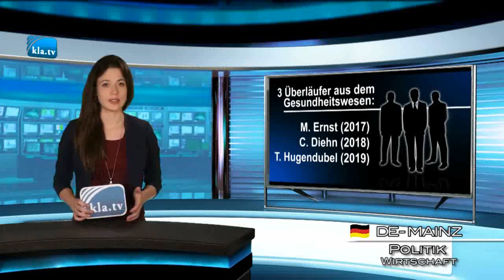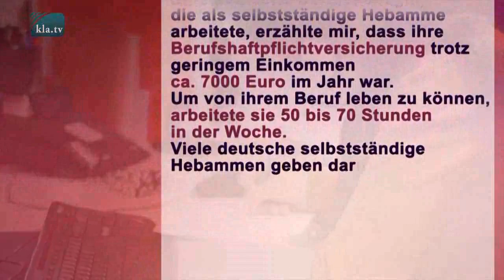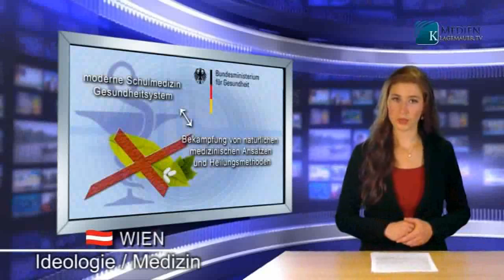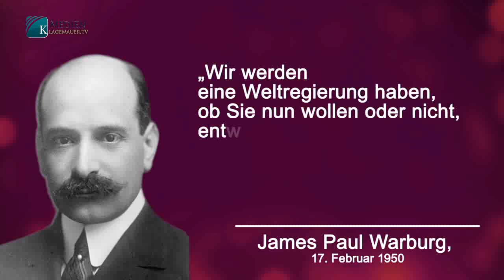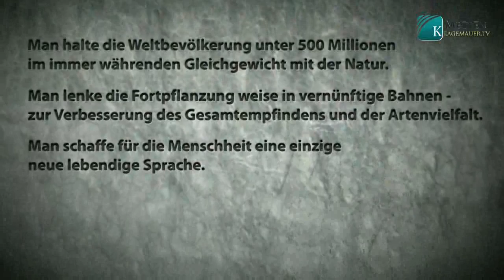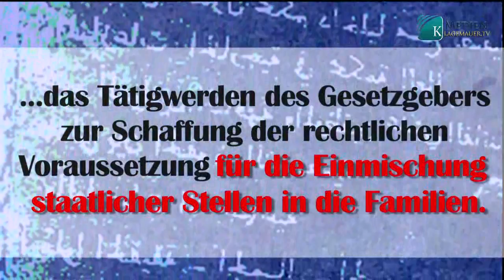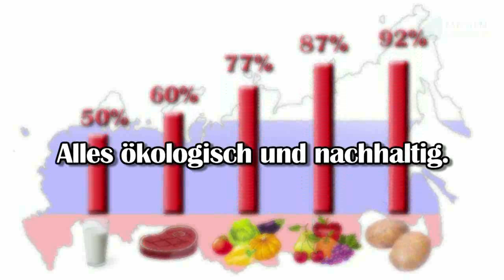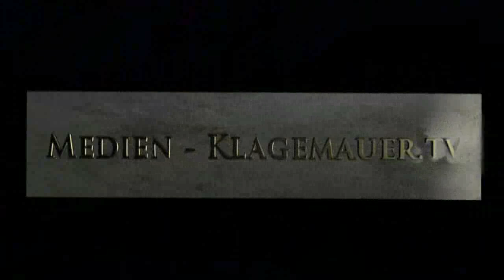Türöffner für die Wirtschaft: Lobbyismus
Lohnt es sich, Kranke gesund zu machen?
Unmoralische Studie empört die Welt:
Deutsches Ärzteblatt Oktober 2002
Der Wettbewerb zwingt zur Erschließung neuer Märkte. Das Ziel muss die Umwandlung aller Gesunden in Kranke sein, also in Menschen, die sich möglichst lebenslang sowohl chemisch-physikalisch als auch psychisch für von Experten therapeutisch, rehabilitativ und präventiv manipulierungsbedürftig halten, um "gesund leben" zu können. Das gelingt im Bereich der körperlichen Erkrankungen schon recht gut, im Bereich der psychischen Störungen aber noch besser, zumal es keinen Mangel an Theorien gibt, nach denen fast alle Menschen nicht gesund sind.
Wir Impfen Nicht!
VAXXED Der meistgehaßte Film der Pharma-Mafia
HERUNTERLADEN UND VERBREITEN, BEVOR DER FILM WEGZENSIERT WIRD